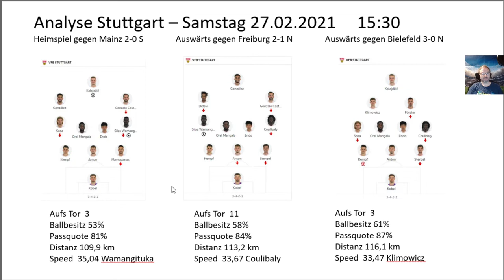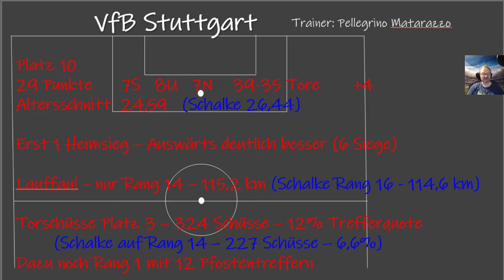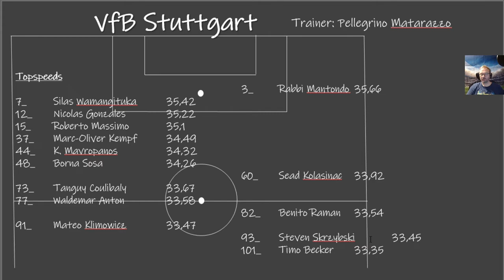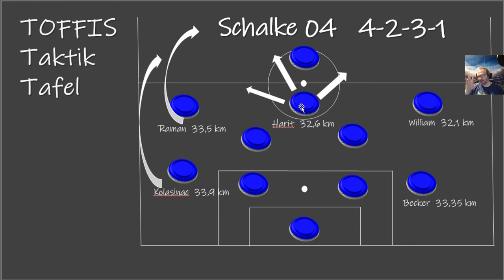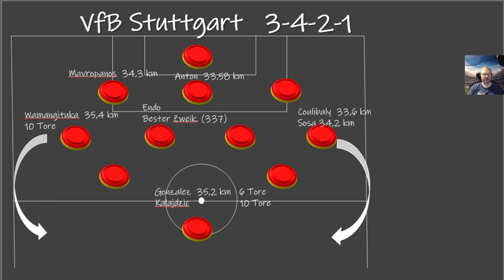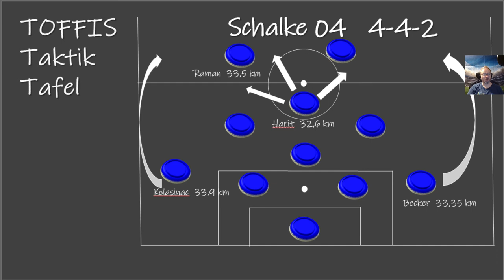24.02.2021 - TOFFIS Taktik Tafel - Gegneranalyse VfB Stuttgart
In diesem Video habe ich mal unseren nächsten Gegner analysiert und meinen Vorschlag zu unserer taktischen Aufstellung vorbereitet.
Bin auf Eure Kommentare gespannt.

Wir sind alle unterschiedlich und haben dennoch eine gemeinsame Liebe:  "Nur der S04!"

Ansonsten. Glück Auf